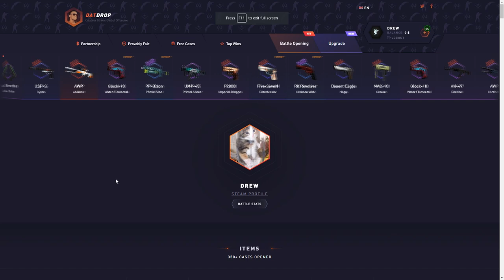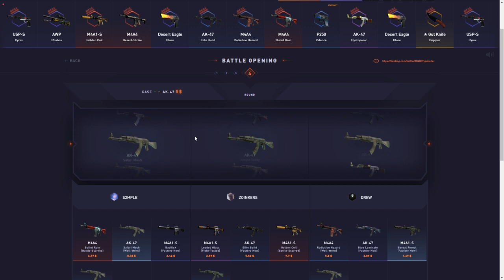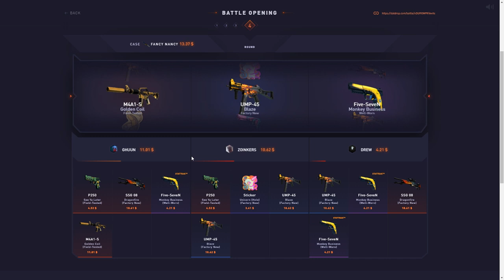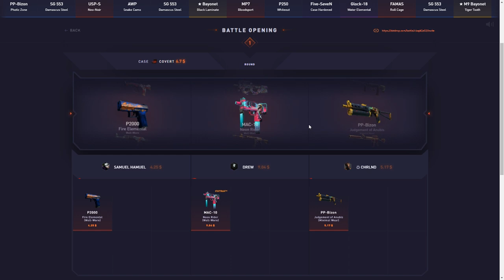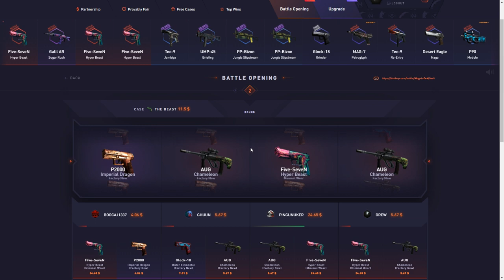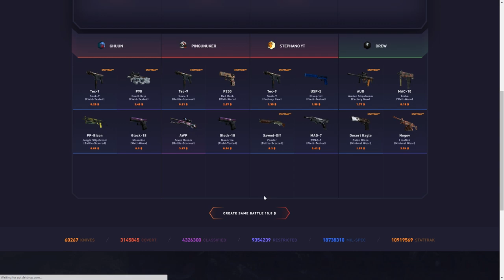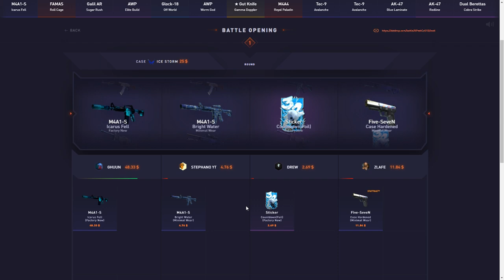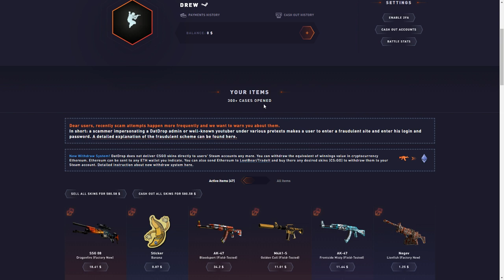IS DATDROP RIGGED OR LEGIT? Datdrop Honest Opening Ep 84